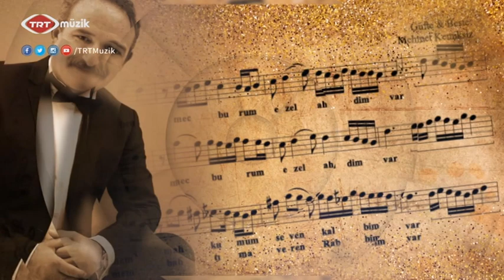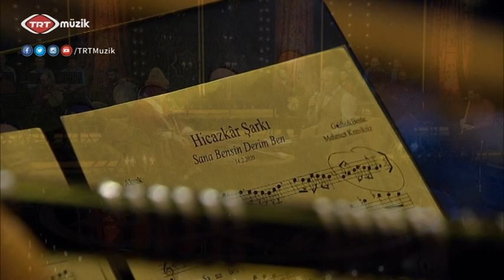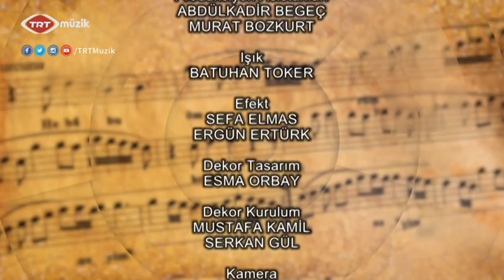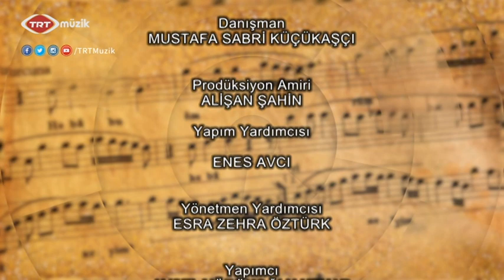Mehmet Kemiksiz & Yusuf Duru | Bestehan | 53. Bölüm